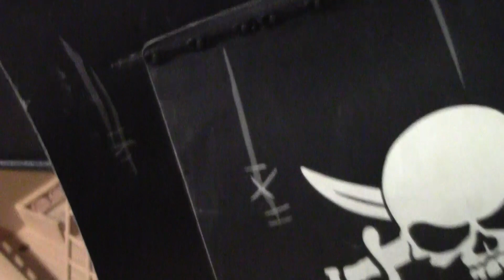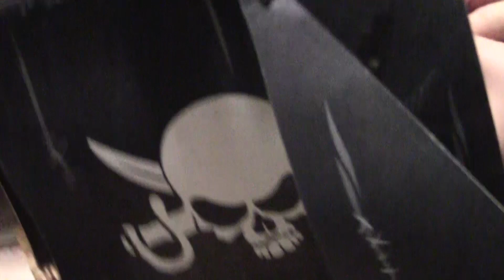Pirateando con Playmobil Pirates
Los peques de casa juegan con los sets de Playmobil en una aventura ambientada en el mundo de los Piratas, entrelazando varias historias con diferentes personajes.

Con estos vídeos, aparte de divertirse y contar sus creativas e improvisadas historias, podemos ver como interactúan y juegan con estos juguetes.